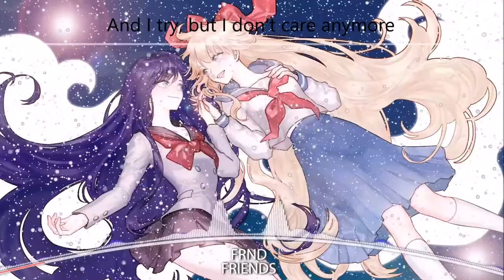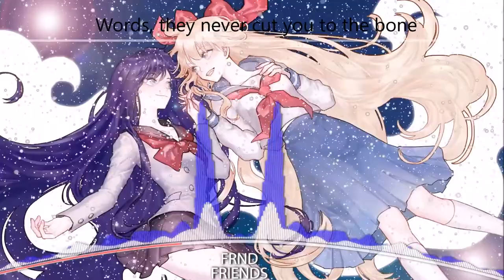♡ Nightcore♡ -FRND Friend (WITH LYRICS)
OK GUYS SO IVE BEEN DYING TO DO A LYRIC VID FOR SOOO LONG BUT I ALWAYS FORGET heres also a new template that imma use from now on on me vids what do u guys think!

support me too!